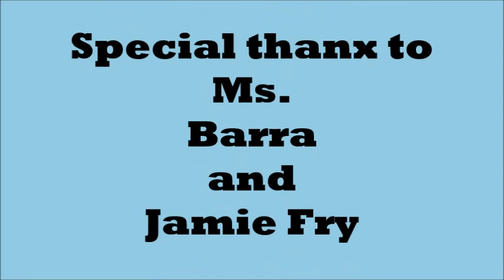West Carroll High School "Little Women" Spring Musical 2018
This is the video of the full musical "Little Women" performed on March 8, 9, and 10, 2018. I'm in the musical. Thank you cast, crew, and everyone for supporting me and helping me along in this process. Enjoy.